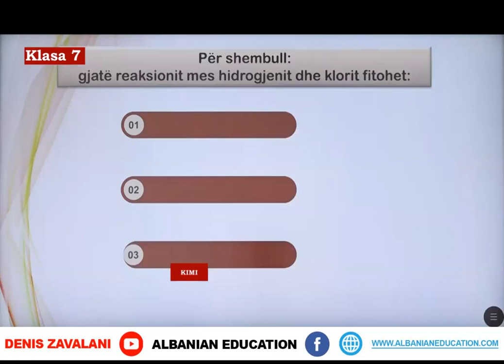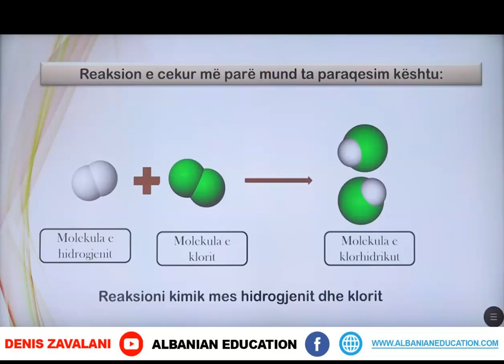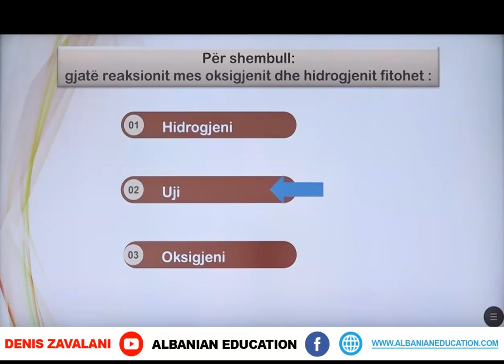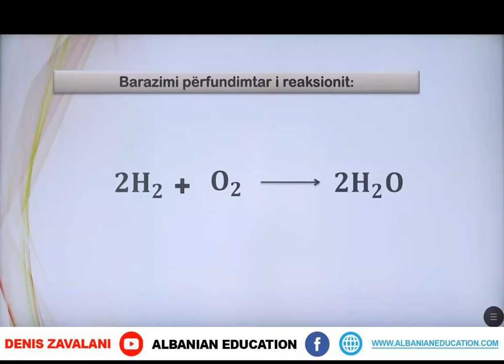7 07 041 Java 21 Kimi Paraqitja e reaksioneve kimike me barazime kimike